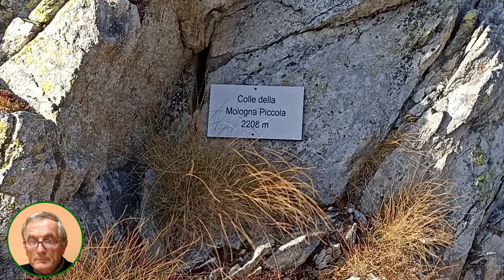Punta Tre Vescovi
Giro ad anello alla Punta Tre Vescovi con partenza da Niel, frazione di Gaby in valle del Lys (valle d'Aosta).